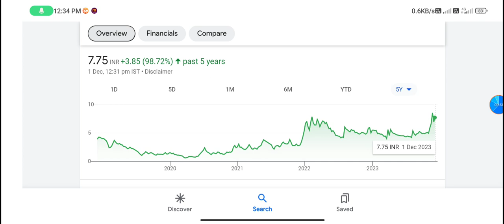Burnpur Cement share | burnpur cement share latest news